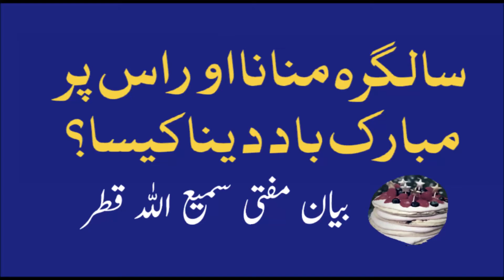Birthday Manana Jaiz Hai Ya Nahi: Islamic Speech By Mufti Samiullah Qatar Love Islam NN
Birthday Manana Jaiz hai Ya Nahi: Salgira Manaa Shareyat Main Kesa Hai Islamic Speech By Mufti Samiullah Qatar Watch The Beautiful Bayan On Love Islam Channel